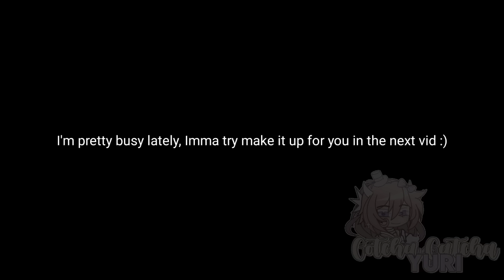Don't Stop till We Say So~| POLY| BL/GAY| GCMM| GLMM|Original| Gacha Club Mini Movie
• Thank you so much for taking the time to watch my BL Gacha Club video! If you enjoyed it, please consider giving it a thumbs up to show your support. Sharing it with your friends and followers would also mean the world to me. Thanks again for watching!